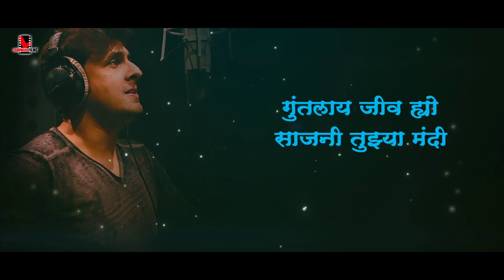Daatle Abhaal Lyrical Video | Male Version | Sachin | Sonu Nigam | Sanngto Aika | Landmarc Films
A song that truly captures the emotions!
Presenting the male version of the song in the beautiful voice of Sonu Nigam.